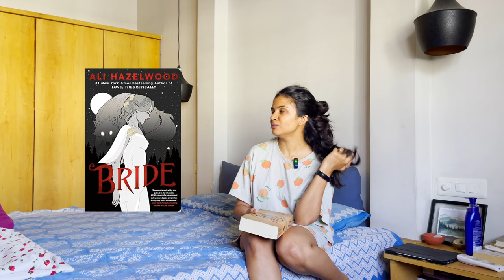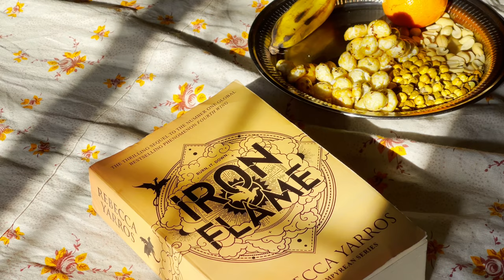Day in My Life: Books, Cooking & Closet Makeover 📚🍳👗 | Indian Vlogger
I asked all of you on Instagram that what video you wanted to watch and most of you(ahem 2) said, a day in my life!

I don't have an aesthetic home or life to show a day in my life, and I don't want to lie to you because it is what it is! So many creators have beautiful homes and I love that so I am thinking of making my home look more like home! I hope that makes sense!